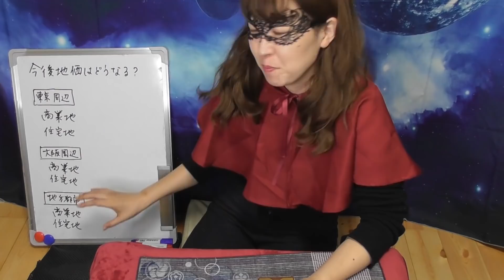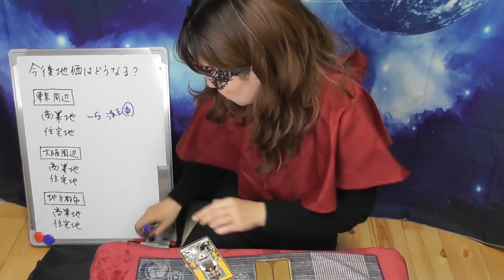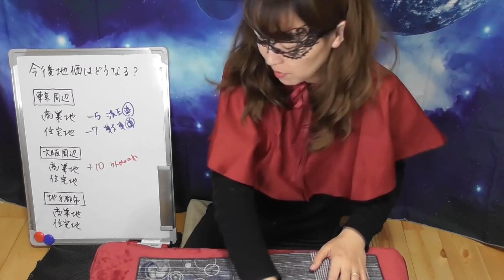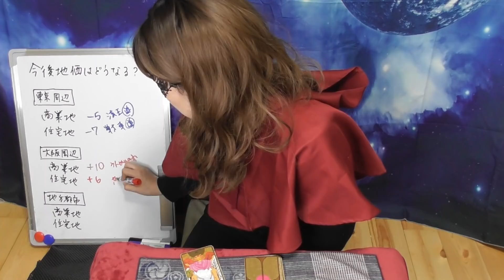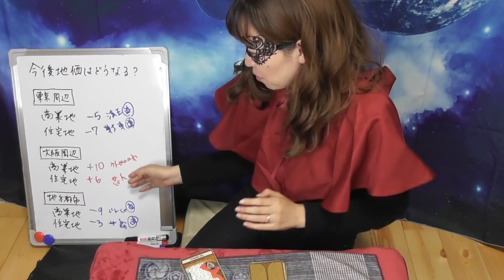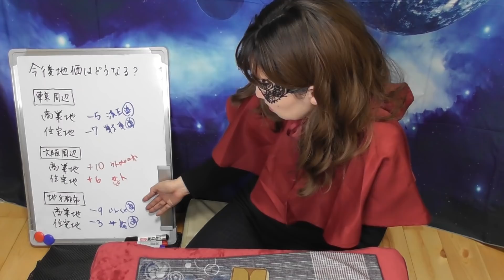【占い】今後、日本の地価はどうなっていくのか？ 東京、大阪、その他地方都市の商業地・住宅地、それぞれ上がる？ 下がる？（2020/4/22撮影）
今回の騒動とともに、日本の都市の地価はどうなっていくのか。
東京周辺、大阪周辺、その他地方都市周辺に分け、それぞれの商業地と住宅地の地価が上がるか下がるかを占ってみました！

鑑定依頼　⇒　占いタウンのプロフィールや料金を必ず読んでからお申込みください
※必ず「占いタウンの鑑定依頼」「メール」「ショートメッセージ」でお問合せください。ご予約の方以外は電話を取れません。